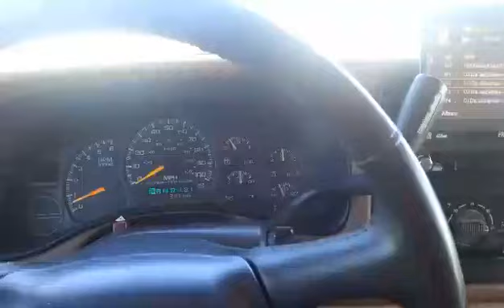FU Audio new 8/20/2015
6 750rms fu audio 12s and 2 Rockville m4s